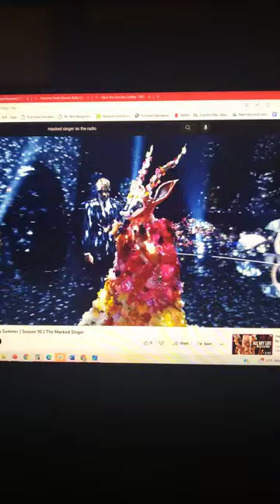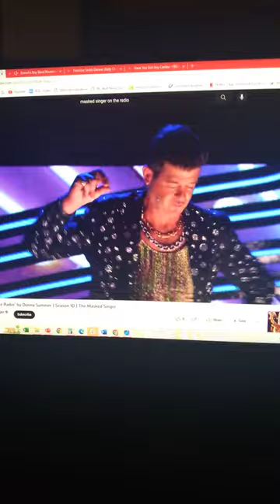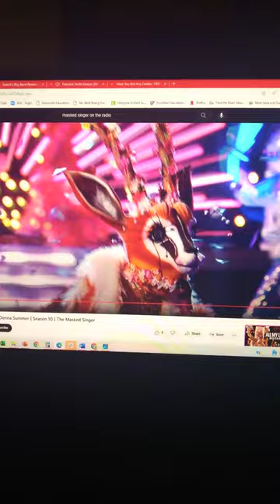gazelle sings on the radio